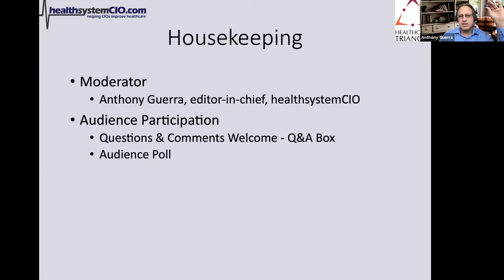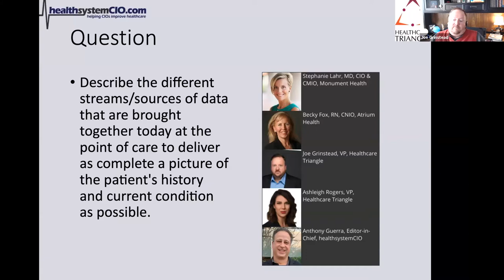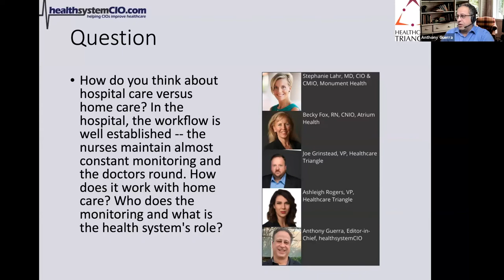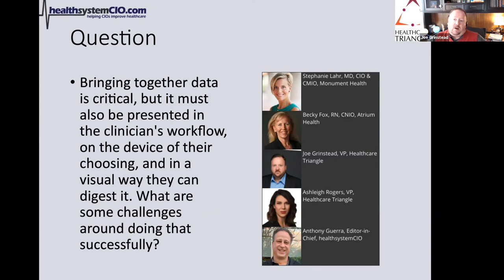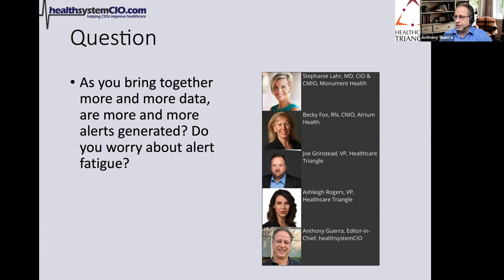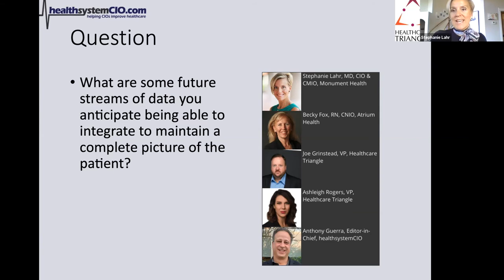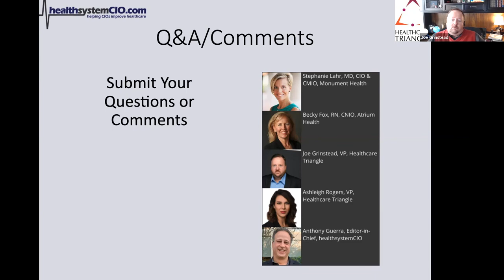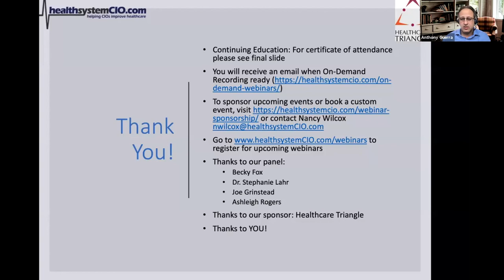Integrating Disparate Data Sources for a Holistic Patient Picture (Sponsored by Healthcare Triangle)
Whether the patient is in the hospital or at home, healthcare IT executives are working hard to integrate multiple sources of data so caregivers get a complete, up-to-date, and usable picture of the patient. It's no easy task, as both the sources of data (from smart watches and scales to faxes) and the formats in which users want to consume the data (from mobile dashboards to workflow-integrated alerting to custom reports) are expanding all the time. In this webinar, we'll hear from leaders who have made progress with their organization's data integration journey.

Speakers:
Becky Fox, RN, CNIO, Atrium Health
Stephanie Lahr, MD, CIO & CMIO, Monument Health
Joe Grinstead, VP, Healthcare Triangle
Ashleigh Rogers, VP, Healthcare Triangle